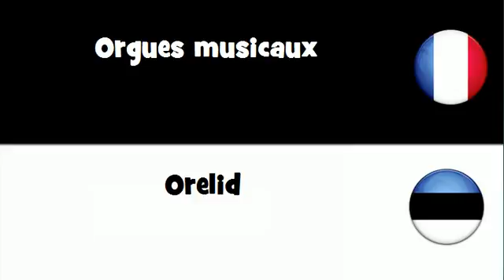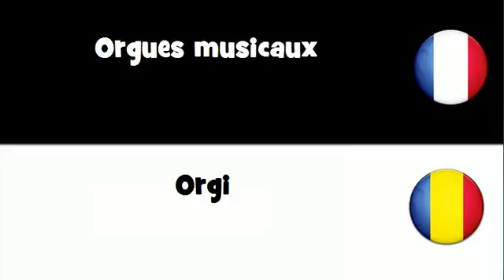VOCABULAIRE EN 20 LANGUES = Orgues musicaux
frenchwithvincent VOCABULAIRE EN 20 LANGUES = Orgues musicaux